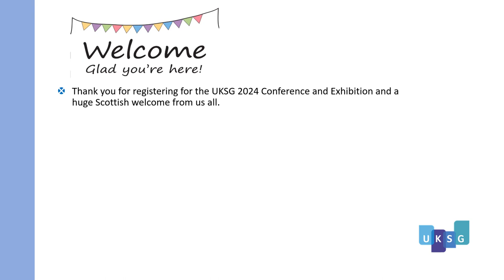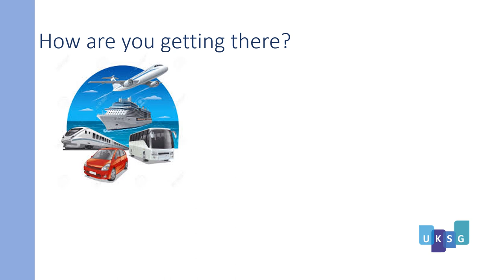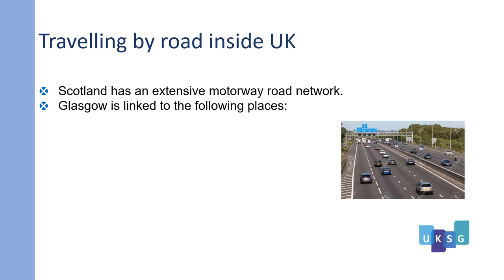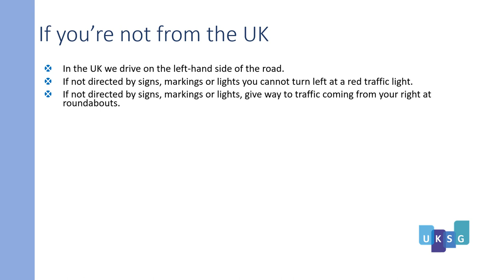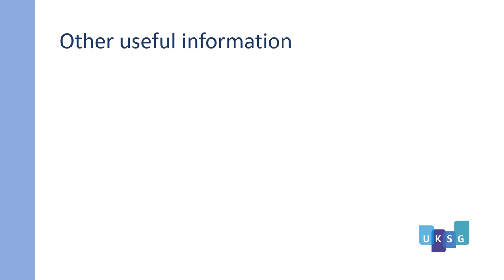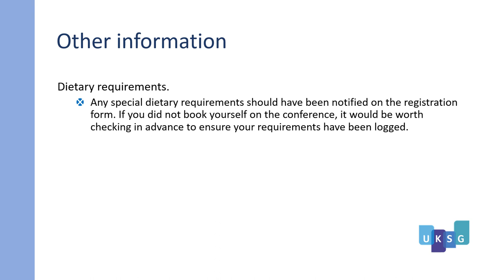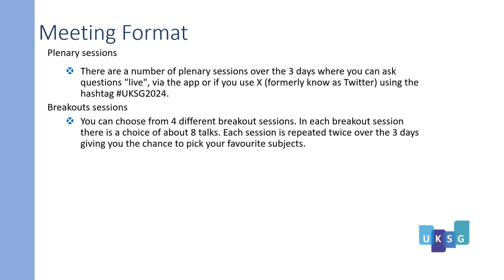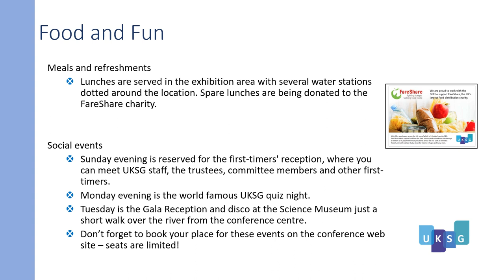UKSG 2024 first timers guide